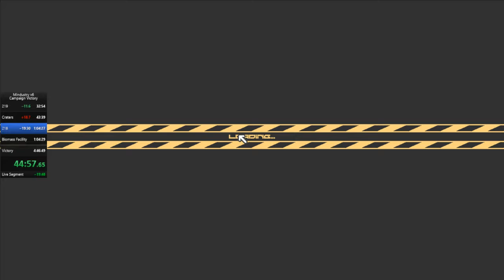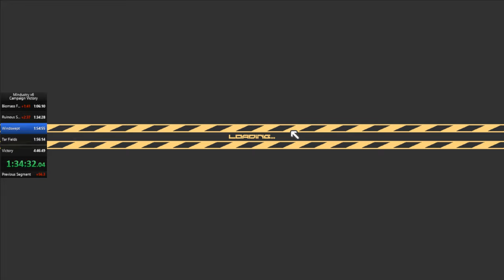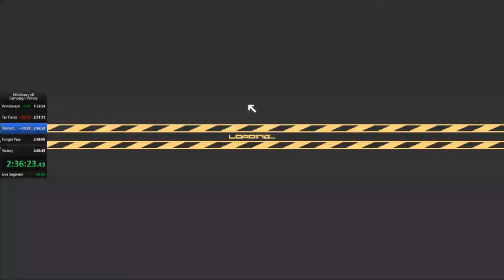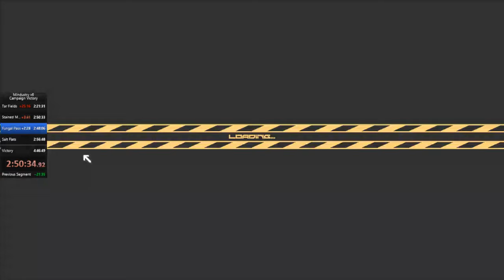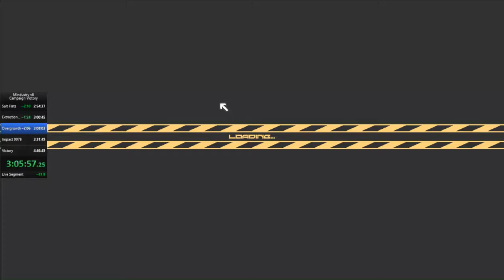Mindustry v6 Campaign Speedrun 4:36:23 (no scheme/no logic) Former WR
Hey folks, lately I've been speedrunning v6 campaign, it's tricky to plan out but here's my fastest run yet. This speedrun can likely be improved but this is a vanilla way to do it, nothing too fancy, no schemes, no logic just a lot of clicking.

I made a lot of little mistakes (belts not connected, stuff unplugged, slow to call waves, not grouping the polys with me, still working out the research order, etc) but I usually catch them eventually. Sometimes it may look like I'm just afk (I did take a few quick breaks) but also I'm often waiting for the production to register before leaving for the next sector--sectors will continue to produce whatever they were averaging for the last minute or so. I think I can do more sectors at the same time, I'm pretty conservative here, not wanting anything to be lost or damaged (you can see at one point I go back to 175 and it's wrecked, although it survived) *addition* realized I lost several minutes on biomass, not setting up the defense earlier. Mostly because I forgot lead on craters (and messed up meta there slightly) so I didn't launch from there and didn't have as many resources as planned.

Times I was at each map, roughly:
0:00:00 Ground Zero
0:06:17 175
0:13:05 Frozen Forest
0:25:03 219
0:32:55 The Craters
0:45:00 218
0:56:21 Biomass Facility
1:06:40 Upgrading 218
1:19:13 Ruinous Shores
1:34:27 Windswept
1:53:27 Upgrading 218 w Plast
1:59:54 Tar Fields
2:23:15 Stained Mountains
2:36:17 Salt Flats
2:42:39 Upgrading 218 w Phase
2:50:37 Fungal Pass
2:54:57 Extraction Outpost (and misc upgrades)
3:06:00 Impact 0078
3:34:14 Overgrowth
3:45:10 Nuclear Production Complex
4:06:00 Desolate Rift
4:15:45 Planetary Launch Terminal
4:28:25 Loading Interplanetary Launcher
4:36:31 Victory

P.S. I know, just in time for v7 alpha release haha but I suppose I'll learn the speedrun in v7.

This is a former v6 World Record time on Speedrun.com

Also link to the Mindustry Speedrun discord if you want to chat with people about speedrun strategies